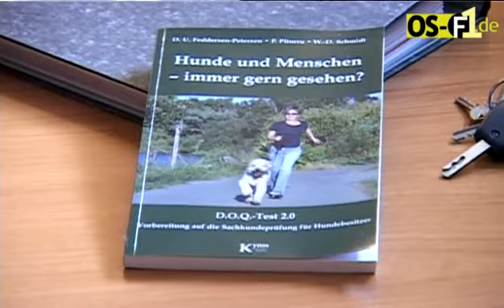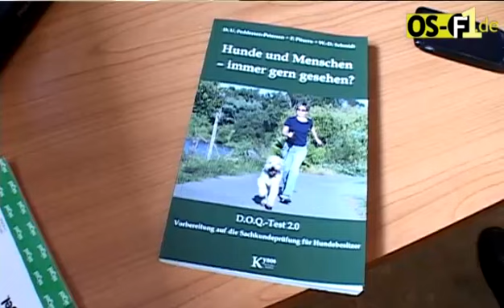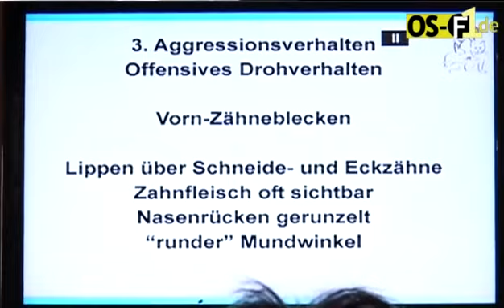Beitrag Sachkunde Hunde-Theorie-Gabriel OSF1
Beitrag über die theoretische Sachkundeprüfung D.O.Q. Test 2.0 für Hundehalter und über unser Vorbereitungsseminar. Ausschnitt aus der Nachrichtensendung von OSF1 vom 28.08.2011. Mehr